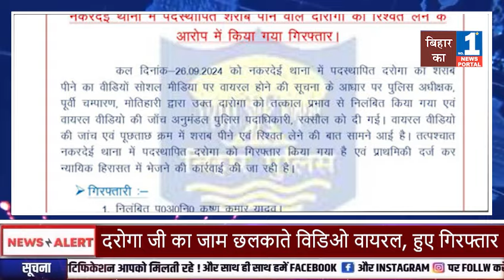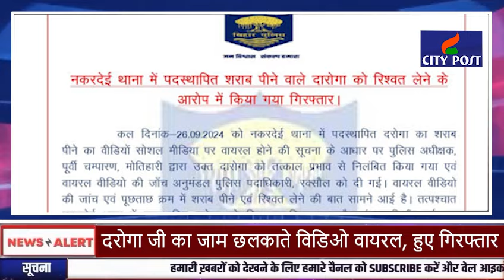शराबबंदी कानून हुए चकनाचूर, दरोगा ने छलकाया जाम पर जाम